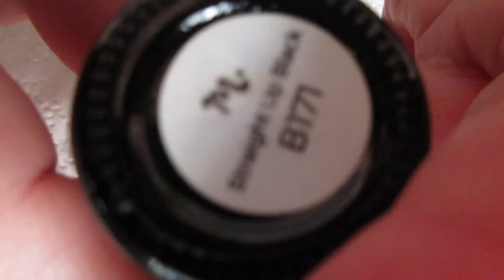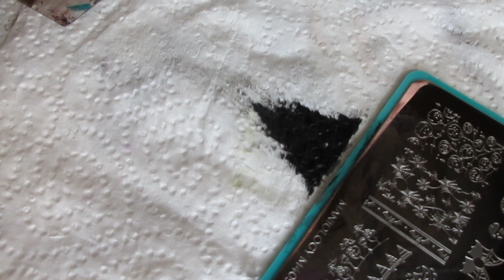Spiders & Webs Nail Art Stamping using M409 & M410 Plates